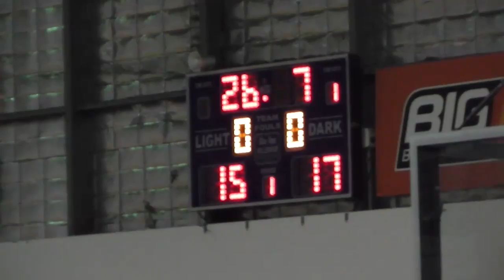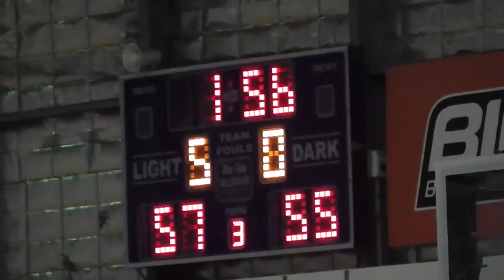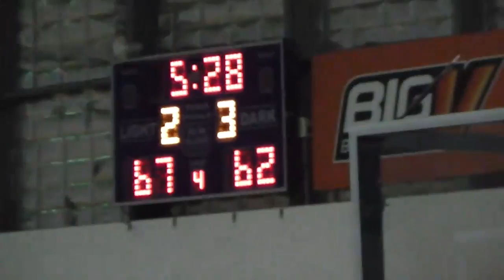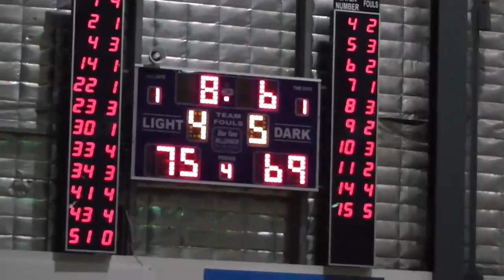YLD1 Big V men Geelong Supercats v Ballarat Miners 9MAY2015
2015 Big V Division 1 Youth League game between Geelong Supercats v Ballarat Miners at the Arena Geelong on 9th May 2015. Featured playing in red wearing No.1 is class of 2015 college prospect and 6'9" power forward Jacob Pupavac.